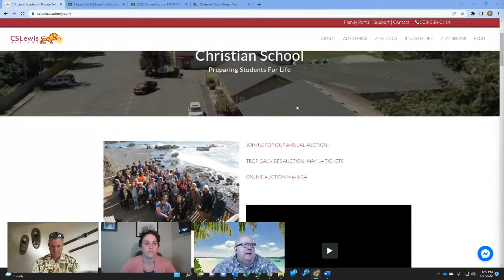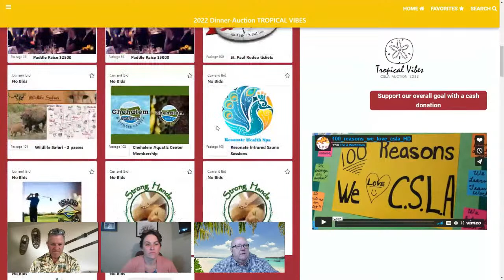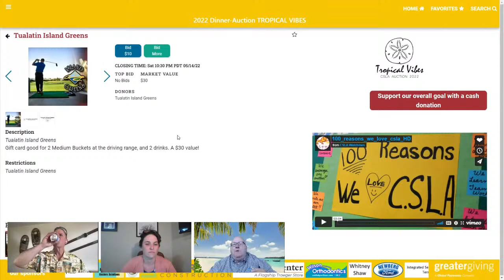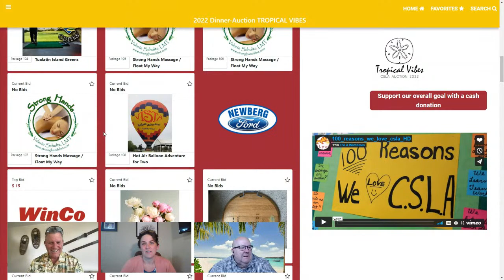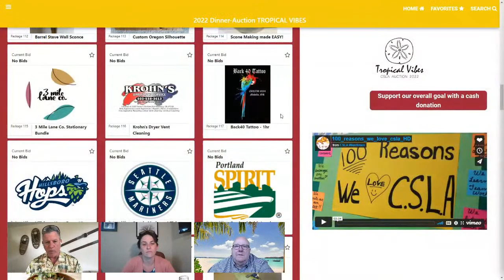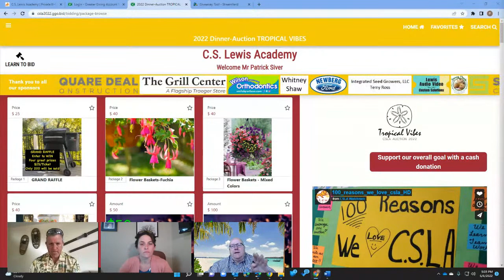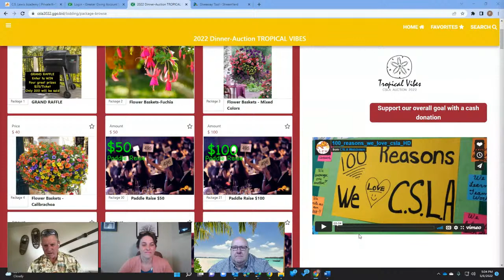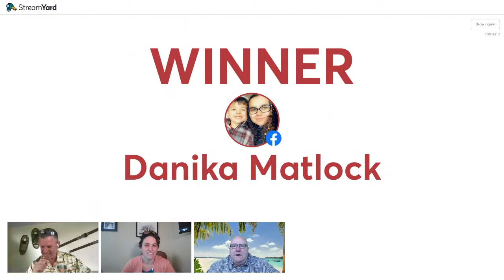C.S. Lewis Academy Fundraising Auction Kick-Off Livestream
Join the auction committee as we kick-off online bidding for this year's fundraising auction! Tune in to preview the awesome auction packages and learn how you can support C.S. Lewis Academy. One lucky viewer will also win a $25 Amazon gift card for typing the secret hashtag into the comment box during the livestream! You will also be able to ask questions!